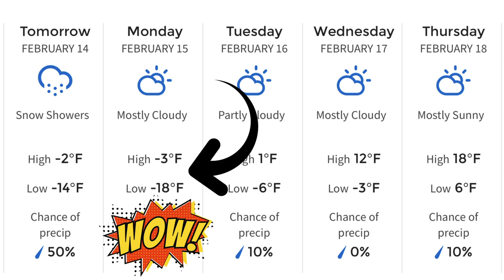✅ I've Never Captured This Side Of SunnySlope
Sometimes there are things folks never see when someone Vlog's their Homestead life. Today I capture that as my son is helping me during these cold times we are living in. Father & Son working together to insure everyone makes it to see Spring time.
BLAIR NE,68008